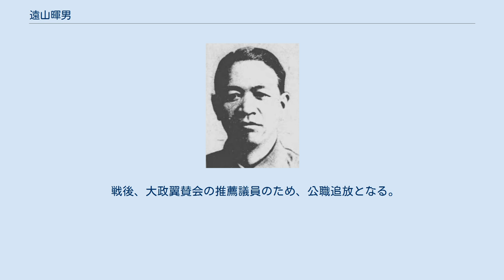遠山暉男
遠山暉男 遠山 暉男（とおやま / とうやま てるお、1893年（明治26年）9月1日 - 1957年（昭和32年）1月11日）は、日本の教育者、実業家、政治家。
衆議院議員、埼玉県北足立郡横曽根村長。
旧姓・磯部。
 埼玉県秩父郡白鳥村（現:秩父郡長瀞町）で、豪農・磯部春吉の二男として生まれる。
1915年、埼玉県師範学校を卒業。
 卒業後、北足立郡横曽根尋常小学校訓導、蕨小学校長を務めた。
北足立郡横曽根村（現:川口市）の遠山善之助の養子となり、教職を退任。
 横曽根村助役、同村長、埼玉県会議員、同副議長、同議長、川口市会議員、同議長などを務めた。
1942年4月、第21回衆議院議員総選挙（翼賛選挙）で埼玉県第一区から翼賛政治体制協議会の推薦を受け出馬して当選し、衆議院議員を一期務めた。
この間、大政翼賛会埼玉県支部常務委員、同理事、埼玉県翼賛壮年団顧問、翼賛政治会政調商工委員、同文部兼務委員などを歴任した。
 また、1937年から鋳物業を営み、日本鉄鋼工業取締役を務めた。
 戦後、大政翼賛会の推薦議員のため、公職追放となる。
後に追放解除となったが、再び立候補することはなかった。